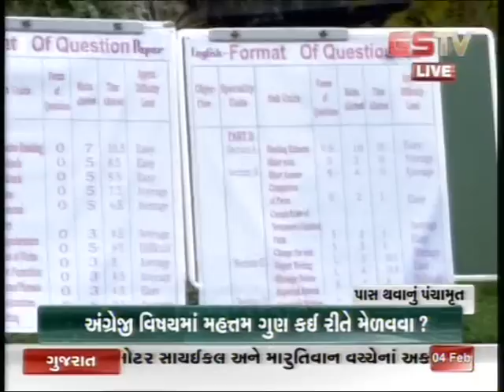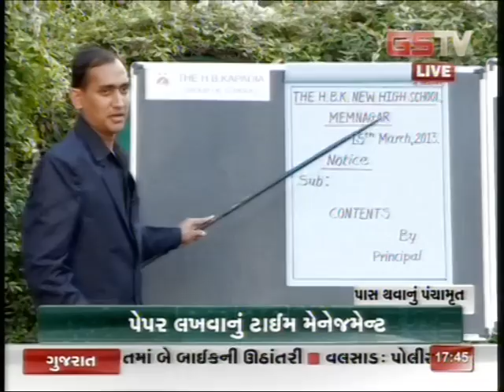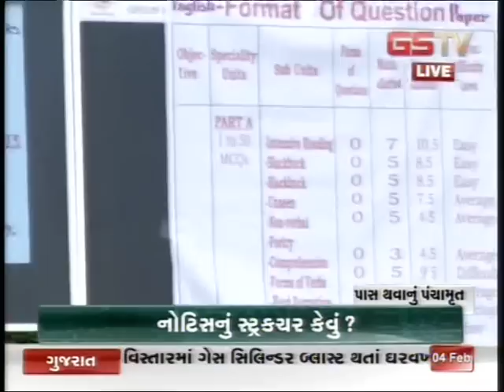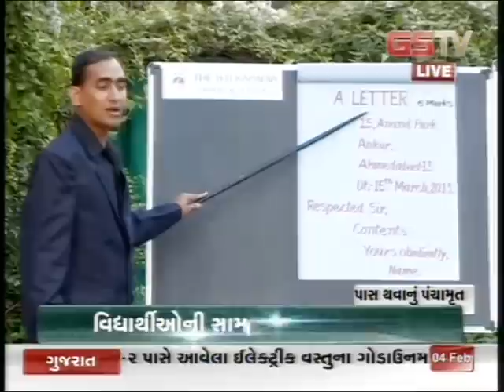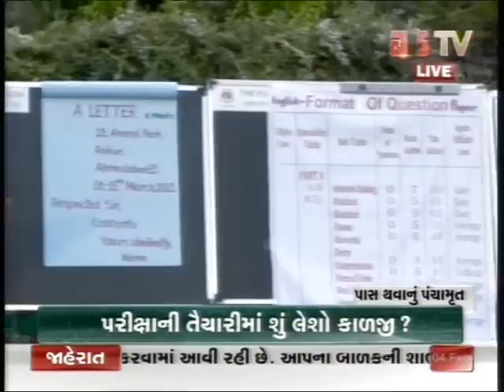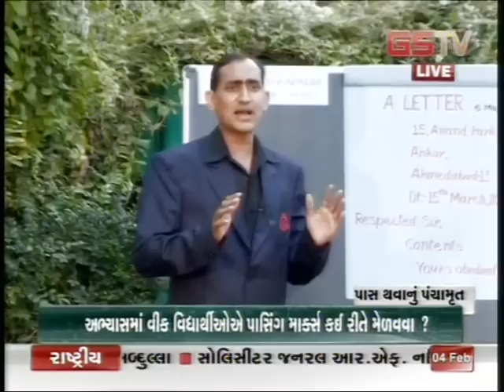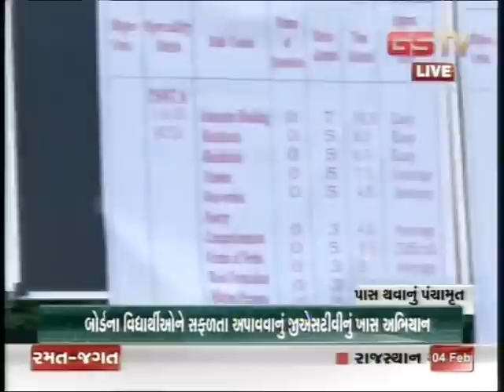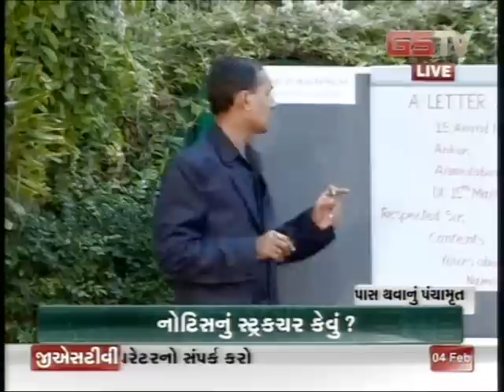H.B.K. on GSTV - 4th feb, 2013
Team HBK on GSTV delivering live lectures for 10th and 12th Board students.